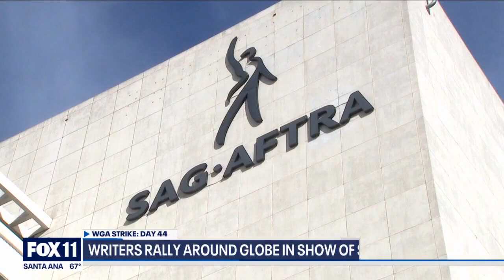Screenwriters across the world show support to WGA strikers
Screenwriters from countries around the world stood in solidarity with striking Hollywood writers.